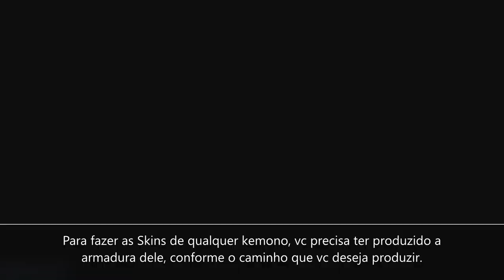Wild Hearts - how to get skin (Golden tempest) - V.1.1.1 (1.4.10.4)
Explicando como funciona o sistema de skin nesse jogo. É um pouco demorado, mas vale a pena pelo visual hehehehe.

Caso queiram ajuda em algo mais no game.